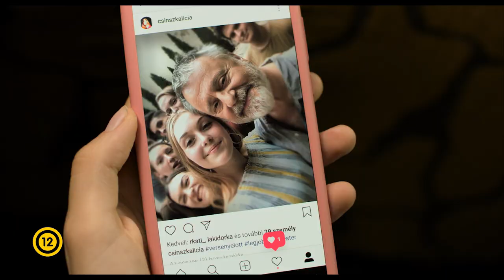Szép csendben (12) előzetes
A 18 éves Dávid egy ifjúsági zenekar tehetséges szólistája. Az országos versenyre készülés finisében a zenekarhoz csatlakozik az elsőéves Nóri. Dávid hamarosan megsejti, hogy a 13 éves csellista lánynak viszonya van a 60 éves karmesterükkel. Őrlődve a fiatal lány és mestere között, a fiú megszállottjává válik az állítólagos afférnak, és nyomozásba kezd, hogy kiderítse az igazságot.

A film rendezője Nagy Zoltán, aki Gothár Péter osztályában végzett filmrendező művész MA szakon a Színház- és Filmművészeti Egyetemen. Nagy Enyhén sós című diplomafilmjét a legjobb kisjátékfilm díjára jelölte a Magyar Filmakadémia. A Szép csendben (munkacímén: Impromptu) a rendező első nagyjátékfilmje. A forgatókönyv a zágrábi filmfesztiválon elnyerte a „MyFirst Script” workshop fődíját.

A főszereplő Dávidot a Színház- és Filmművészeti Egyetem hallgatója, Major Erik alakítja, a 13 éves Nórit az első filmszerepében debütáló Bognár Lulu, Dávid barátait pedig Lengyel Benjámin és Antóci Dorottya (mindketten az SZFE színészhallgatói) játsszák. A fiatalok mellett olyan kiváló színészek szerepelnek a filmben, mint a Kossuth- és Jászai Mari-díjas Máté Gábor, a Katona József Színház igazgatója; Schell Judit, Jászai Mari-díjas színész, a Thália Színház művészeti vezetője; és a Jászai Mari-díjas Szamosi Zsófia, aki szerepelt az Egy nap, a Mindenki és A martfűi rém című filmekben is.

A Szép csendben a Filmalap támogatásával, a Filmalap Inkubátor programjában, a Filmfabriq gyártásában, a KMH Film és a Vertigo Média együttműködésével készült.